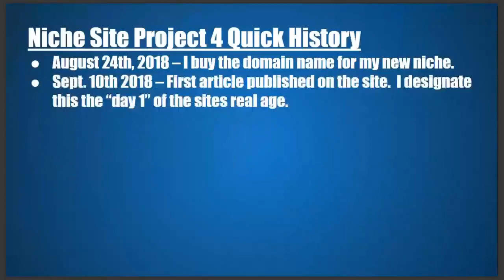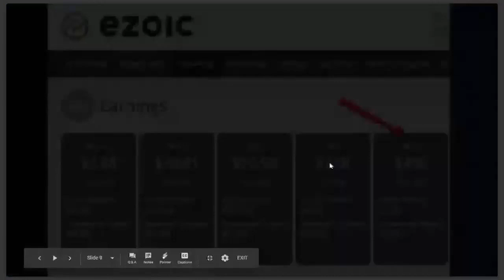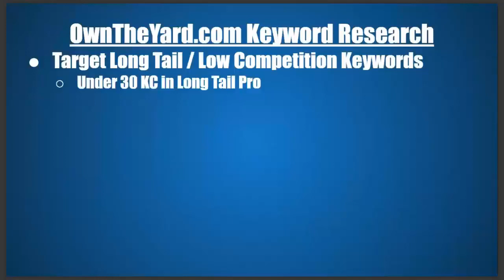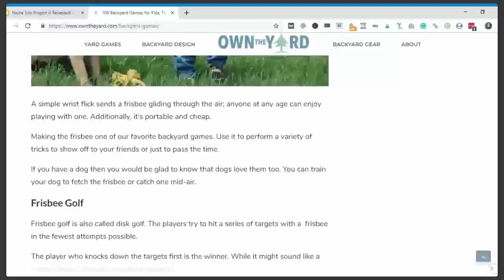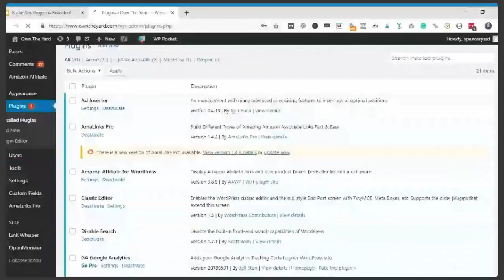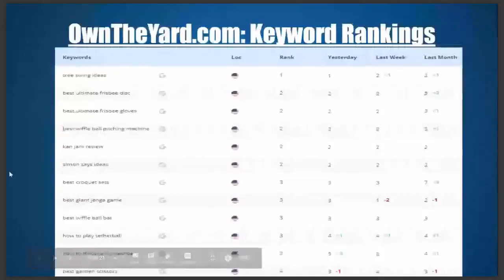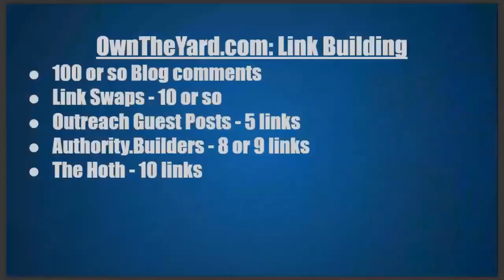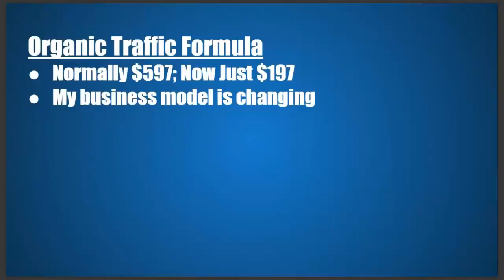How to Make $1,000 a Month from a Niche Site - Site Revealed! (Niche Site Project 4)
In this webinar training, you will learn how I built a niche site from 0 to over $1,000 in about 10 months.  The site is growing rapidly now and I expect it to be earnings much more than $1,000 a month in the near future.

In addition, if you want more in-depth training from me on how to build a niche site, you can check out my full video training course